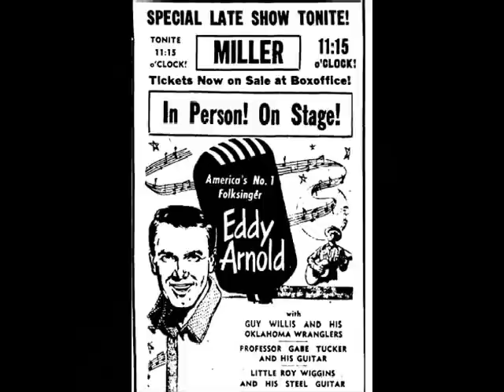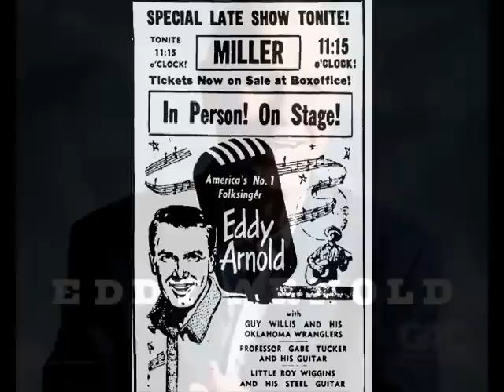Eddy Arnold Crying In The Chapel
A tribute to music legend Eddy Arnold who died on the 8th of May. The music is one of my favourite performances by Eddy, Crying In The Chapel. RIP.